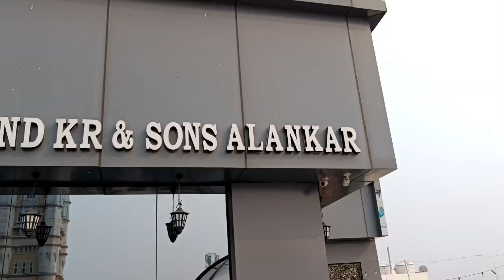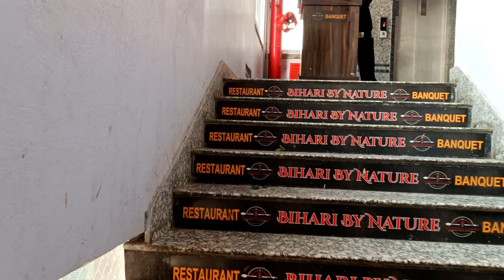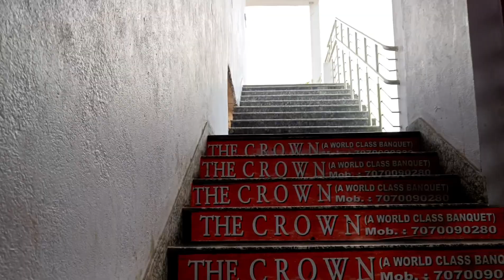Muzaffarpur ghumi | Muzaffarpur city | londan bridge rooftop restaurant muzaffarpur | jubba park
Hii guys welcome back to new vlog today uploaded new vlog muzaffarpur city.

muzaffarpur city
London bridge rooftop restaurant muzaffarpur
jubba sahni park muzaffarpur
muzaffarpur railway station
muzaffarpur bus stand